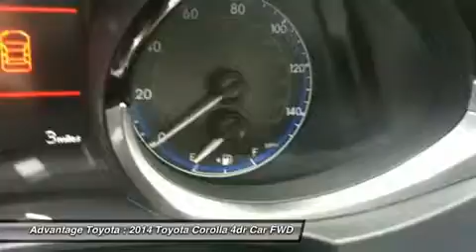2014 TOYOTA COROLLA BARBOURSVILLE, WV 14033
2014 TOYOTA COROLLA BARBOURSVILLE, WV
Stock# 14033

Advantage Toyota
1 SUPERIOR WAY

Looking for the right car? Today could be your lucky day. With 1 miles, this BLUE CRUSH METALLIC, 2014 Toyota Corolla equipped with  transmission could be yours. Request more information and set up a test drive right away.